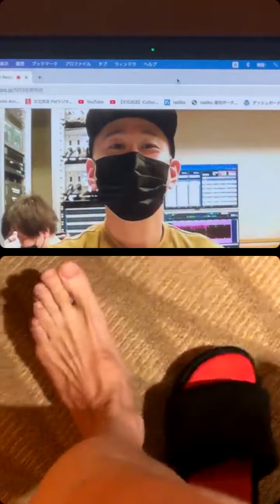10月13日佐野玲於Instagram